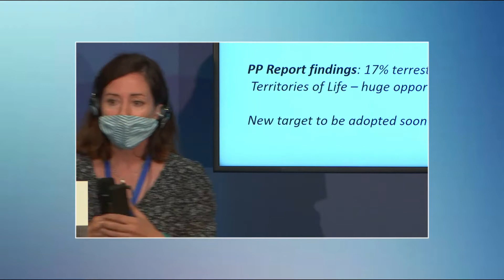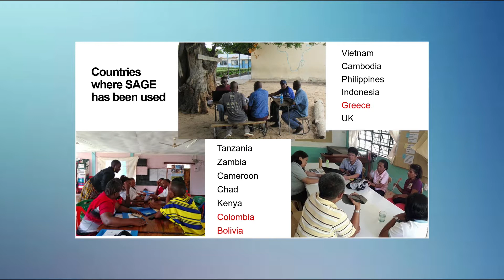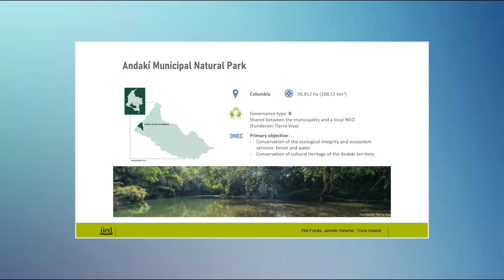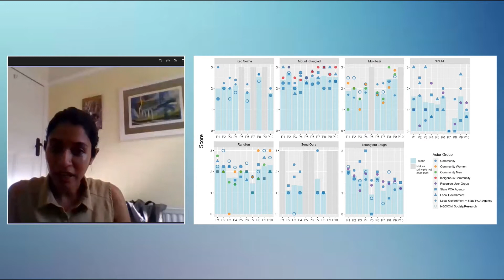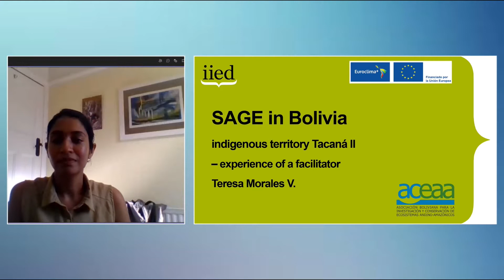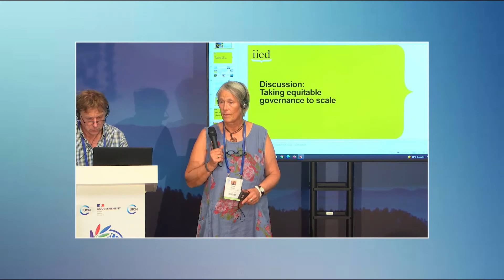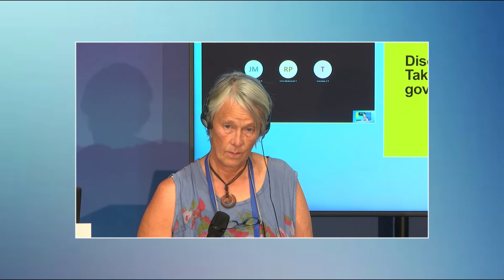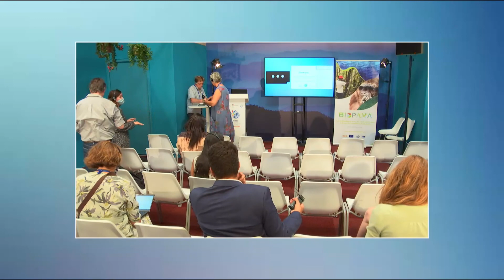Day 4 Session 8: SAGE: A new tool for assessing protected and conserved area governance and equity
The SAGE - Site Assessment for Governance is a tool designed to improve the governance and equity of protected and conserved areas.

It is based on the relatively simple SAGE methodology, which enables stakeholders to assess the status of governance and equity, plan actions to improve, and monitor progress.